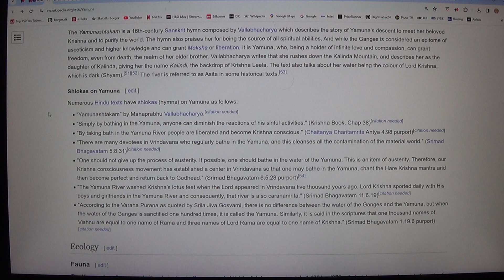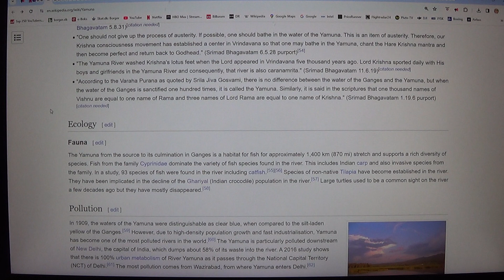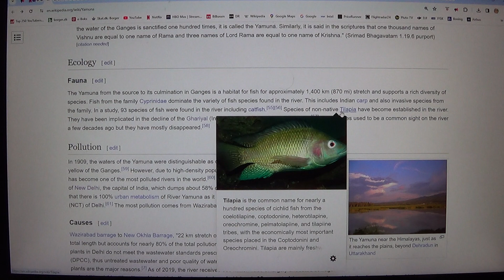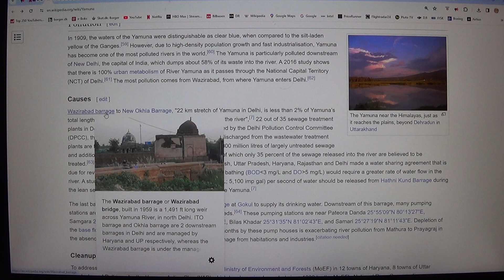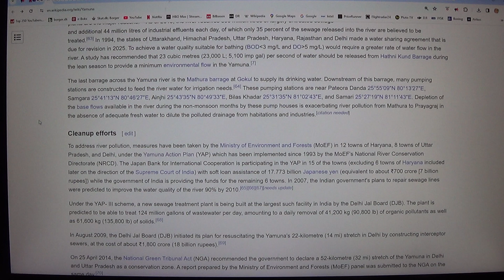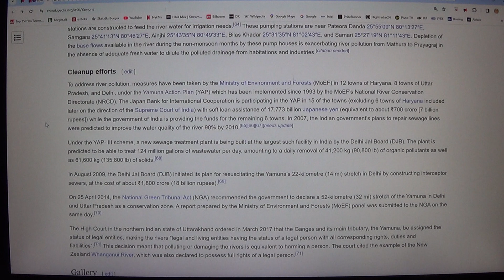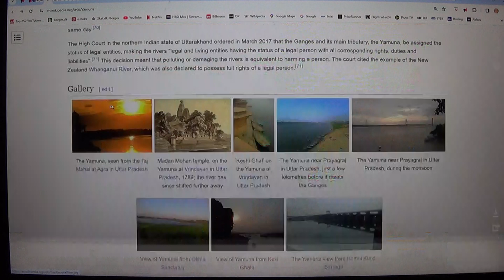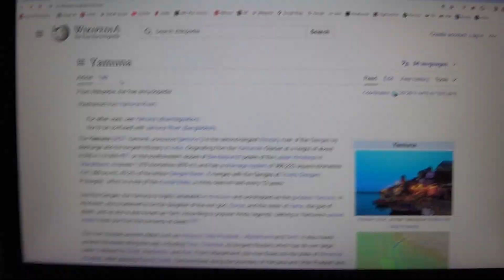MongoTV_22000 - INDIA - Part 25 - Yamuna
PART 25 - Yamuna (Video is in 2 Parts : Part 24 to Part 25).
I would like sometime in the future to travel to India and experience the big, beautiful country with over 1,400 million inhabitants. But I have not traveled abroad for over 25 years, most of the time I have sat alone at home in my apartment. I am on an early social pension, and will soon be 60 years old, until November 2026. I have some expensive online loans and overdrafts that I have paid off6 on now, over 8 years, which I must have paid off, and down to 0 money in installments every month. I still pay off about US$ 900 dollars every month, in installments towards my credit card debt and other debts. I need to use the US$ 900 dollars I pay off my debt every month to save money to travel and buy the new things that I want in life. I would like to get a driver's license for a car, and one day buy a second-hand, economically sensible car that goes far on a liter of fuel. Like a modern diesel station wagon, which runs between 25-30 kilometers on liters of diesel. There is room for a foam mattress in the back of such a station wagon, where I could lie down and sleep, and save money for hotel and accommodation. I could also drive in my own car, from my home country of Denmark to India? I could drive in my own station wagon car, down through Europe, and through Turkey and to Georgia, across central Asia, and that way to India? But it will be a long and expensive car journey. It will be easier to fly directly with Air India between Copenhagen and Delhi. Air India sells cheap flights, as low as US$ 300 or 2,000 Danish Kroner, for a one-way ticket. But I could read a lot about India on Wikipedia, and improve my trip to India? I could also use Microsoft Flight Simulator 2024, to fly around India virtually, in a small propeller plane, like a Cessna 172 ? :-) I would also like to have a companion on my trip to India, so that I am not alone if I get into trouble, or get sick, or my wallet and passport or backpack are stolen. I was thinking that my first trip to India could be a short flight, where I fly from Copenhagen in Denmark to Delhi in India, and spend 4-5 days in a good hotel, close to the airport? So I could take some day trips from a hotel close to the airport, into Delhi and New Delhi, and return home late at night and sleep and eat and bathe?